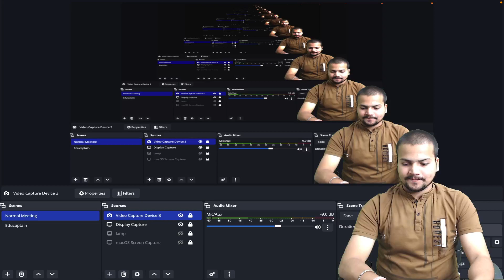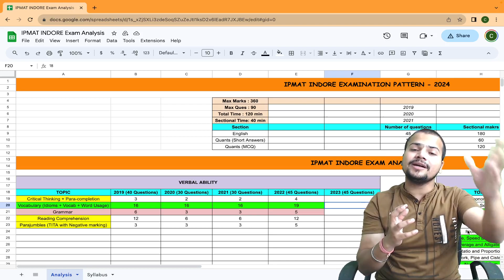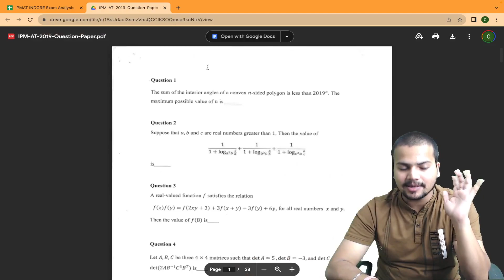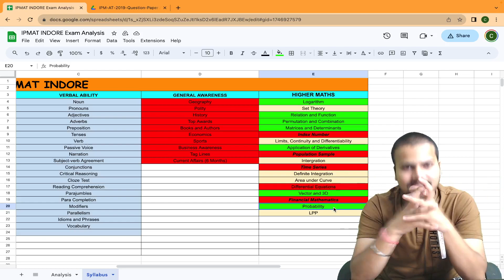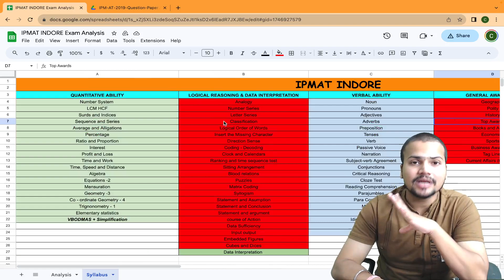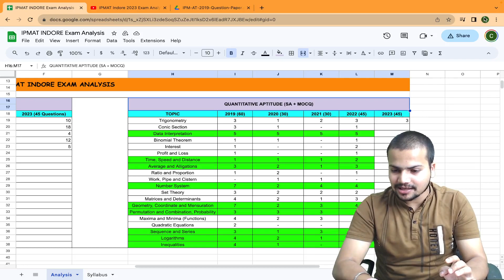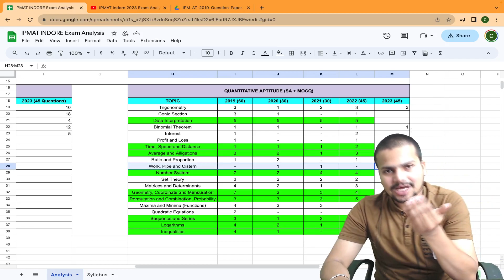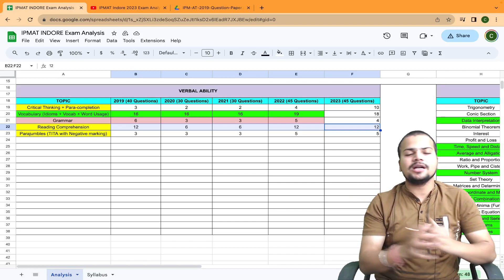Prepare for IPMAT 2024 - The Perfect Strategy